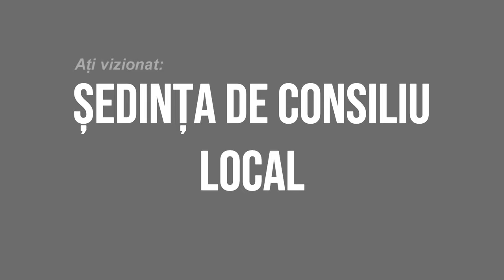🔴 LA SCORTENI Sedinta Consiliului Local din 26 august FILMARE EXCLUSIV TV 4K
LA SCORȚENI, județul Bacău, Ședința Consiliului Local din 26 august FILMARE EXCLUSIV TV 4K.

Cu drag,
echipa Exclusiv

Vizionare plăcută !